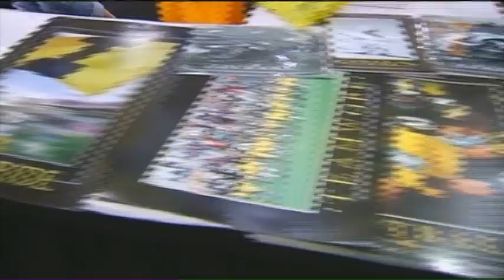Fry Fest Shows Off Best Of Hawkeye Pride